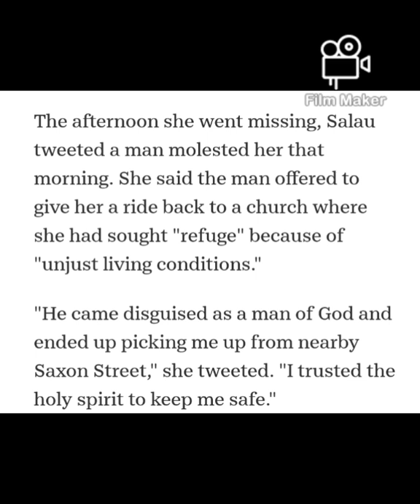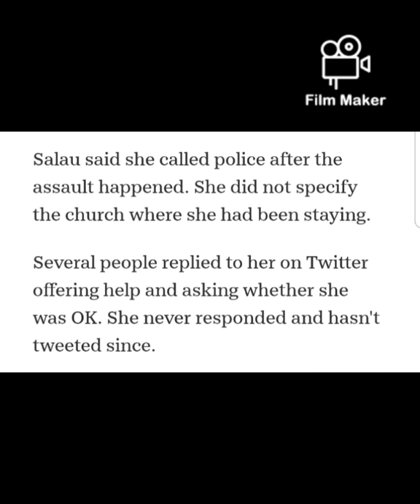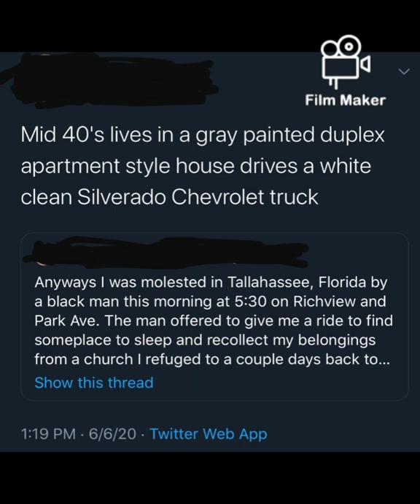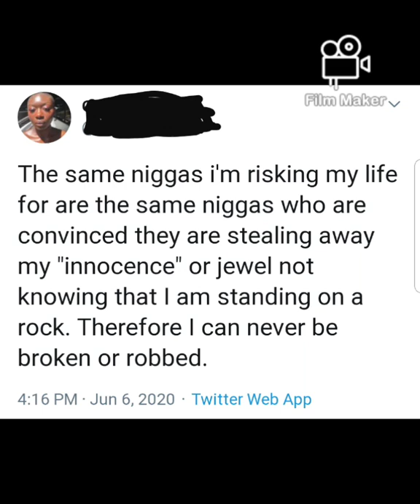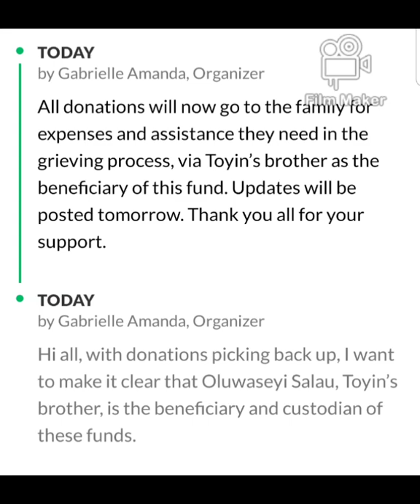Oluwatoyin "Toyin" Salau Goes Missing After Tweeting that a Black Male Sexually Assaulted Her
Let's remember that this young lady was ONLY 19.

No Toyin slander or name calling. Thanks!